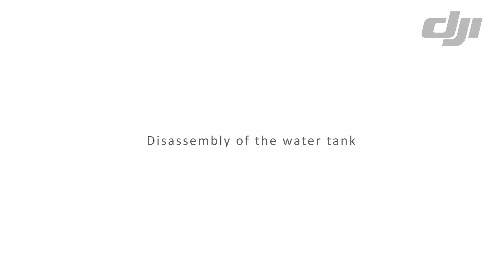Disassembly of the water tank of T25